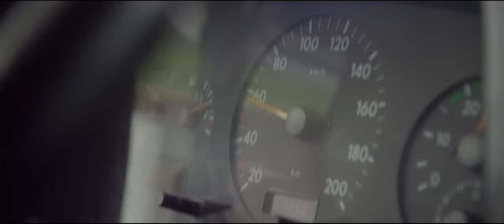Die Kunst sich die Schuhe zu binden - Trailer (deutsch)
- Ab dem 20. September 2012 im Kino! "Diese intelligente, fröhliche Komödie aus Schweden zeigt wieder einmal, dass eine gute Geschichte ganz ohne knallige Effekte und Starrummel auskommen kann: Der verkrachte Schauspieler Alex sorgt mit frischen, neuen Ideen für Aufruhr in einer Einrichtung für Menschen mit Handycap. Während seine Schützlinge ihn unterstützen und begeistert Eigeninitiative entwickeln, muss Alex gegen konservative Sozialarbeiter und bürokratische Hürden kämpfen. Alex und seine außergewöhnliche Gesangsgruppe bringen Spaß auf die Leinwand und Wärme in die Herzen. Gute Laune garantiert!" (Programmkino.de)

Eine wahre Geschichte, inspiriert vom berühmten Ensemble des Behinderten-Theaters „Glada Hudik", das 1996 vom damaligen Behindertenbetreuer Pär Johansson gegründet wurde.